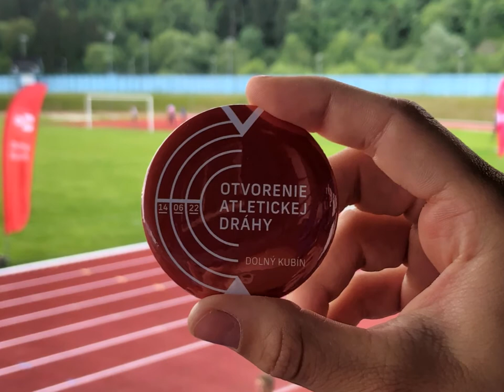Otvorenie atletickej dráhy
Mesto Dolný Kubín má novú atletickú dráhu! 🚩 Na jej otvorení sme nechýbali ani my z Cirkevnej spojenej školy v D. Kubíne, a to v zastúpení našich žiakov základnej školy a gymnázia, ktorí sa zároveň zúčastnili na otváracích pretekoch na 60 metrov. 💪 Pretekalo sa v rôznych vekových kategóriách, v ktorých naši žiaci okrem účasti vybojovali aj nádherné medaily a vecné ceny. Milí žiaci, sme na Vás hrdí!🥇 A ktovie? Možno je práve tento deň začiatkom aj Vašej pretekárskej kariéry. Držíme Vám palce v ďalších (nielen atletických) úspechoch!🏃‍♂️
Kategória mladší žiaci:
Tomáš Priesol - 4.B - 3. miesto

Kategória žiaci:
Anton Nemček - 7.B - 1. miesto
Igor Povala - 7.B - 2. miesto

Kategória staršie žiačky:
Noemi Urbaníková - 8.A - 2. miesto

Kategória starší žiaci:
Lukáš Holubčík - Kvarta - 3. miesto
Text, foto a video spracovala Mgr. Michaela Leginusová.